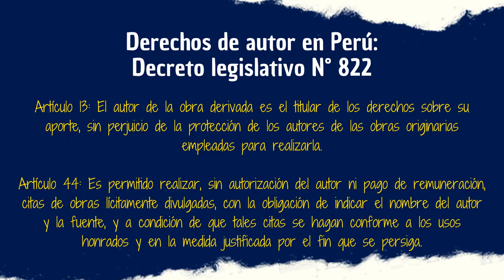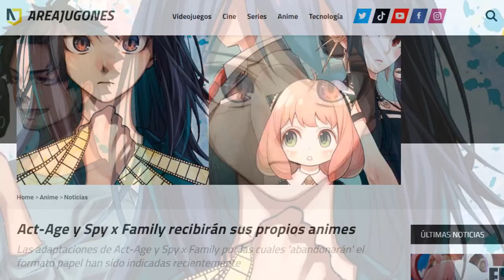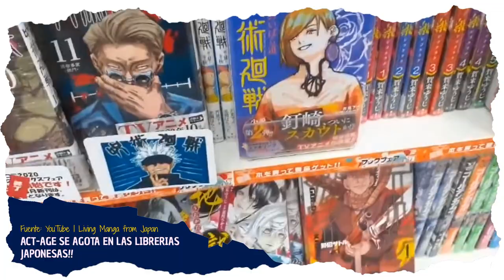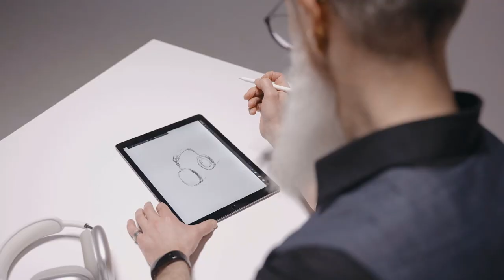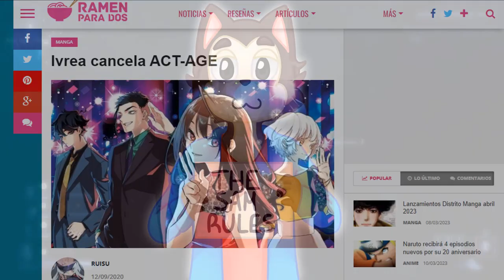ACT-AGE: Un caso bastante peculiar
No cabe duda que Act-Age era el manga predilecto de la JUMP y Mangaplus para romperla en todo tipo de formatos: Manga, anime, CD Drama, etc. Y es que no cualquier manga de superación la rompe en la JUMP. Sin embargo, cuando la polémica apareció, Act-Age vio como su historia y esfuerzo por llegar a los primeros puestos de popularidad simplemente se desvanecían.

Hoy, exactamente 3 años después de lo acontecido, hablaremos sobre este manga pero más en particular sobre 3 cosas: Su versión física, su versión digital y el capítulo 124. Al día de hoy Act-Age es un manga que en cualquier momento puede pasar a ser Lost Media por lo que Shueshia, editorial de la JUMP, decidió en su momento, sin embargo, el material que realmente está perdido es el capítulo 124 y hoy hablaremos al respecto.